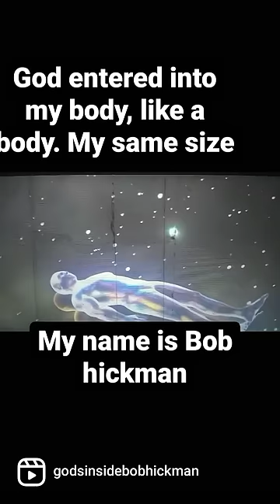this is what it was like when God entered my body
The Invisible Body: Experiencing the Baptism of the Holy Spirit The concept of the Holy Spirit, often depicted as a divine presence that comforts and guides believers, can be a profound and transformative experience for those who seek a deeper connection with God. For many, this connection is solidified through the baptism of the Holy Spirit, a moment often described as feeling an invisible body entering into one's own, bringing about a sense of divine intimacy and empowerment. This essay explores the metaphor of the invisible body, the significance of this experience in the context of faith, and the transformative power of the Holy Spirit in a believer's life. The Invisible Body: A Metaphor of Divine Presence When I think of the invisible body, I am reminded of the idea that God is omnipresent, existing everywhere and in everything. The notion of an invisible body entering into my own signifies a deep spiritual connection—a merging of the divine with the human. This experience is not one of physical transformation but rather a profound spiritual awakening. In many ways, it mirrors the biblical concept of the Holy Spirit dwelling within us, as described in passages like 1 Corinthians 6:19, which states, "Do you not know that your bodies are temples of the Holy Spirit, who is in you, whom you have received from God?" In this metaphor, the invisible body represents the Holy Spirit, a force that transcends the physical realm and embodies the presence of God within us. When God, in a sense, leaves the heights of heaven to enter into the depths of our being, it illustrates the profound intimacy and relationship that believers can experience with the divine. This moment signifies a shift from a distant, abstract concept of God to a tangible reality, where God becomes an integral part of our existence. The Baptism of the Holy Spirit: A Transformative Encounter The baptism of the Holy Spirit is often described as a life-changing event for many Christians. It is seen as an empowering experience, marking a transition from mere belief to active participation in the divine mission. This baptism is not merely a one-time event; it is an ongoing process of renewal and growth. The invisible body entering into one's own signifies this continuous transformation, as the believer becomes more attuned to the guidance and presence of the Holy Spirit in their life. For many, the baptism of the Holy Spirit is accompanied by various signs, such as speaking in tongues, prophetic utterances, or a deep sense of peace and joy. These manifestations serve as tangible evidence of the invisible body within, a way to articulate the otherwise indescribable experience of divine indwelling. The feelings associated with this encounter can range from overwhelming joy to a profound sense of purpose and calling. It is as if a new dimension of existence has been unlocked, revealing the potential that lies within each individual when guided by the Holy Spirit. The Impact of the Holy Spirit on Personal Identity When the invisible body of the Holy Spirit enters into my being, it challenges my understanding of self and identity. As believers, we are often taught that our identity is rooted in Christ, as stated in Galatians 2:20: "I have been crucified with Christ and I no longer live, but Christ lives in me." This scripture encapsulates the essence of the baptism of the Holy Spirit. The invisible body entering my own signifies the surrendering of my earthly identity and the embracing of a new, Christ-centered identity. This transformation can lead to a reevaluation of values, priorities, and desires. The Holy Spirit empowers believers to move beyond their limitations, offering a new perspective on life. It encourages the pursuit of love, kindness, and compassion, aligning one's actions with the teachings of Jesus. The sense of divine presence becomes a guiding force, illuminating the path ahead and inspiring the believer to live out their faith in tangible ways. A Journey of Faith and Discovery